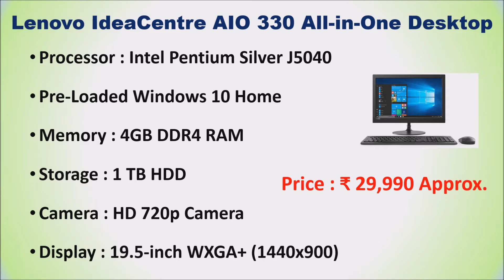5 Best Lenovo All in One PC 2021 in India | LENOVO ALL IN ONE DESKTOP | LENOVO ALL IN ONE COMPUTER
5 Best Lenovo All in One PC 2021 in India | LENOVO ALL IN ONE DESKTOP

List of Top 5 Best Lenovo All in One PC :

1. Lenovo IdeaCentre AIO 5 All-in-One Desktop

2. Lenovo IdeaCentre A340 All-in-One Desktop

3. Lenovo IdeaCentre AIO 3 All-in-One Desktop (Intel i3)

4. Lenovo IdeaCentre AIO 3 All-in-One Desktop (AMD Ryzen 3)

5. Lenovo IdeaCentre AIO 330 All-in-One Desktop

Find the list of Lenovo All in One PC.